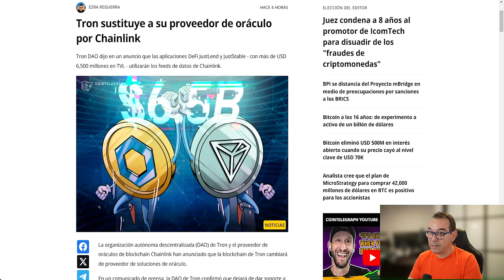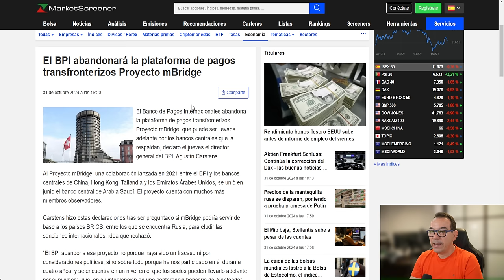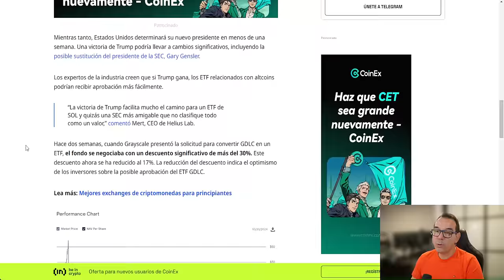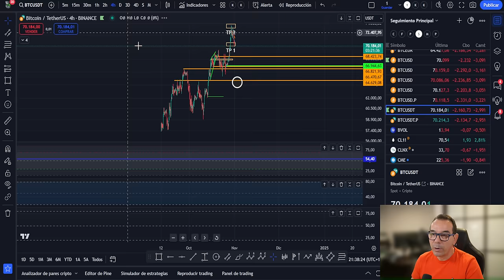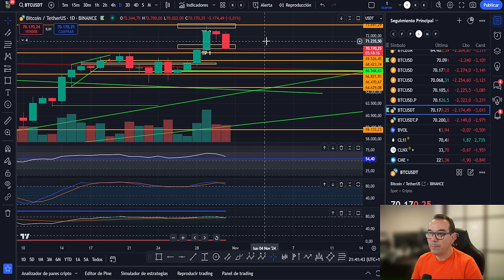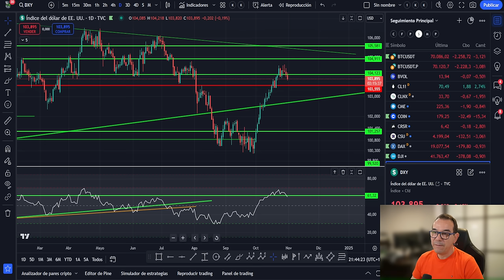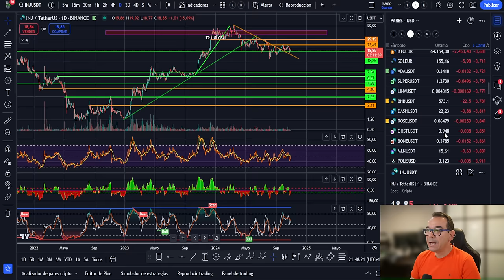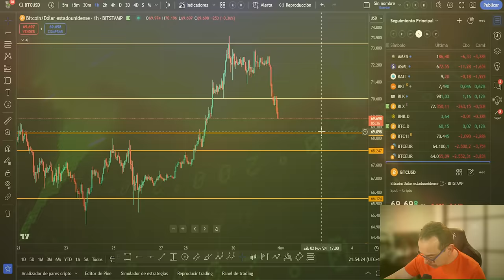💥"PELIGRO" TRES MESES DE VIDA PARA LAS ALTCOINS!💥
PRIME XBT: 7% extra bonus para cada depósito PRIVADO DE COPY TRADING